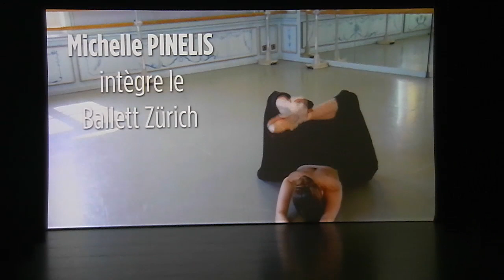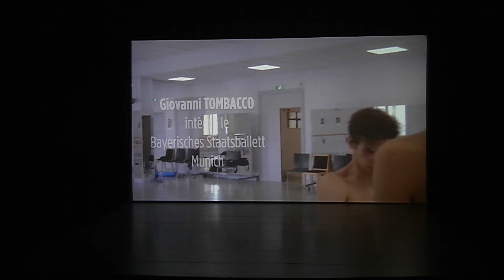1 PART GALA 2017 OF THE PRINCESS GRACE ACADEMY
GALA 2017 DE L ACADEMIE PRINCESSE GRACE
1 PART